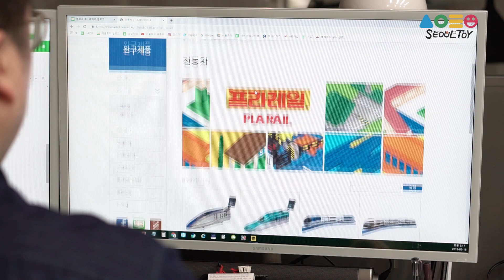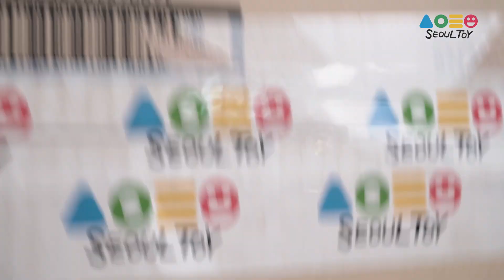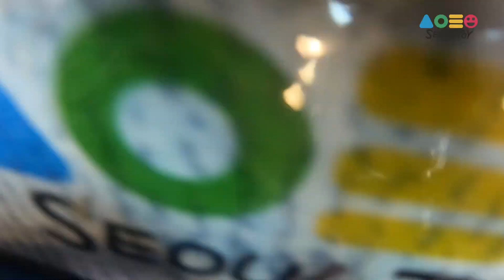긴급공수! 빠뜨린 프라레일 기차를 구해오다! 기차놀이 스타트! Emergency ! Get the missing PlaRail train! Train play start!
안녕하세요. 서울토이 입니다. 저희가 아직 경험이 많이 부족한것 같습니다. 지난 프라레일 닥터 옐로우 기차를 언박싱 했었는데요. 기차(열차)구매가 별도임에도 레일 플레이세트만 구입했던터라, 언박싱 촬영을 한번 더 진행하였습니다. ^^;; 신속하게 공수해온 700계 신칸센 열차와 아사히야마 동물원호 열차 두대를 가지고 신나게 놀아본 서울토이 아빠들! 열차들은 건전지방식으로 자동 운행이 가능하도록 만들어졌는데 심지어 저속, 고속 변환도 가능하다보니 속도감에 매료되었던 시간이었습니다. 그럼 함께 두 번째 영상 시청하실까요?

[프라레일 신칸센 제품정보]
모델명 : 프라레일(PlaRail)
제품명 : S-01 라이트형 700계 신칸센
제조년월 : 2018년 11월
제조자명 : (주)타카라토미
수입/판매자명 : (주)티아츠코리아
제조국 : 베트남
사용연령 : 3세 이상

[프라레일 동물원호 제품정보]
제품명 : S-13 아사히야마 동물원호

Hello, I'm Seoul Toy T.V
Everyone who watches our video, please be happy!

Unboxing and Play review_Unboxing and Play review_Emergency man! Get the missing PlaRail train! Train play starts!

We don't seem to have much experience yet. I had the last Dr. Yellow train unboxed. We bought only rail sets, even though the train (train) was purchased separately, so we took another unboxing shot. Seoul Toy fathers who have been playing with the 700-meter Shinkansen train and two Asahiyama Zoo trains that have been airlifted quickly! The trains were made to be able to run on a sound, local-style basis, even at low-speed, high-speed conversion, so I was fascinated by the speed. Shall we watch the second video together?